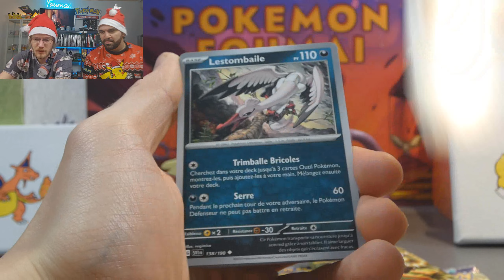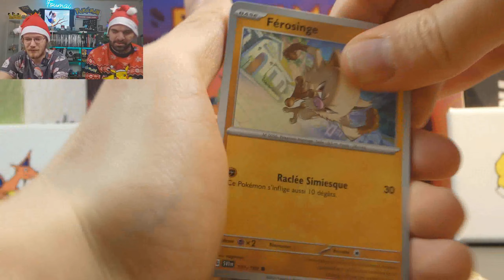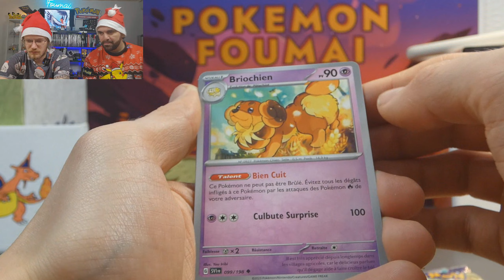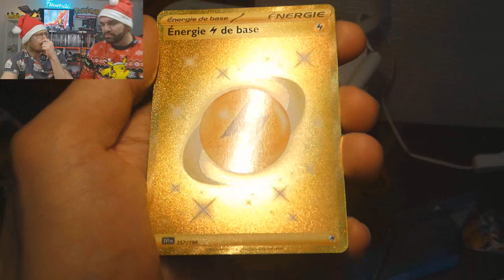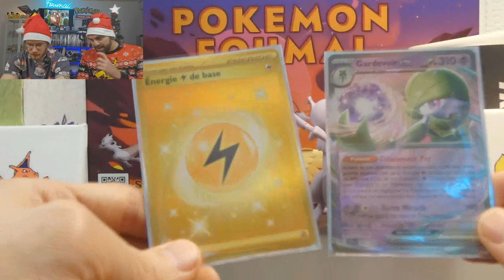Ouverture 07 décembre : encore 6 boosters Écarlate & Violet - GOLD en vue !⚡- CALENDRIER DE L'AVENT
Nouvelle vidéo et nouvelle case dévoilée, la numéro 7 !
Et aujourd'hui c'est à nouveau 6 boosters de cartes Pokémon sur la série Écarlate & Violet.

Une belle petite Gold qui tombe et qui fait plaisir :)

Bigup RealBreakingNate ;)

Que pensez-vous de cette ouverture ?

Infraction -  Show Me